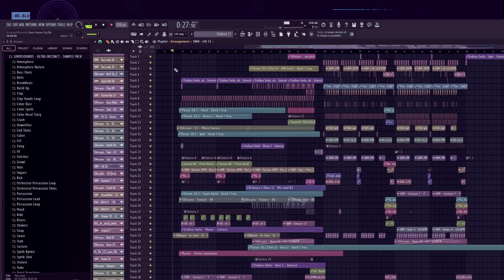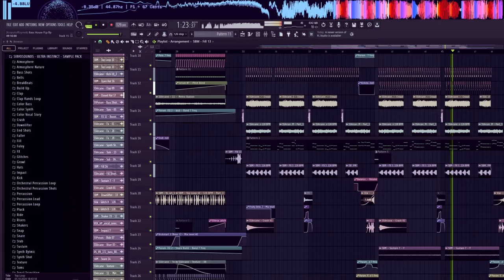Professional Track - BASS HOUSE - FLP DOWNLOAD - #009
Professional Bass House Project
Created using sounds from the "Ultra Instinct" pack.
Utilize professional mixing and mastering techniques.
Get familiar with the "Ultra Instinct" sounds used in the project.

Mixing:
-Endless Smile
-FabFilter Pro - C2 / Q3 / L2
-Ott
-Gullfoss
-Ozone Imager 11
-Invisible Limiter
-Cymatics Diablo
-Gclip
-Distortion
-Kickstart 2
-Pan Man
-ValhallaVintageVerb

Synth:
- Serum